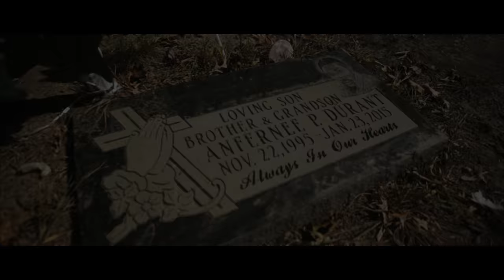Lil Moni - Murda ft. Cello2x (Official Video) Shot